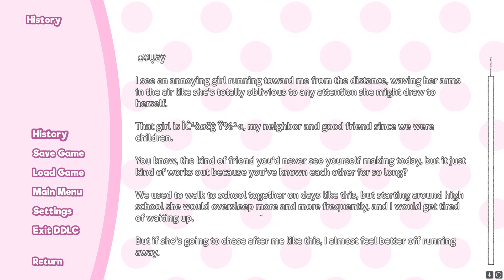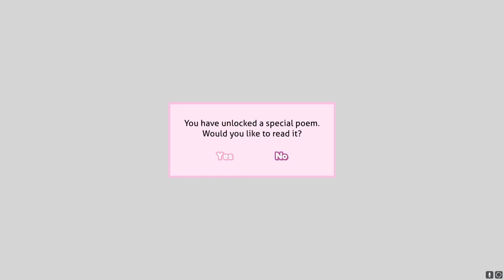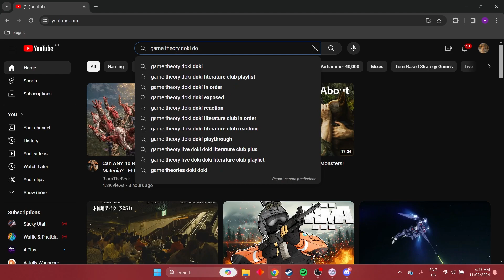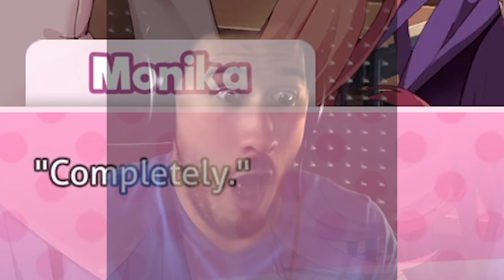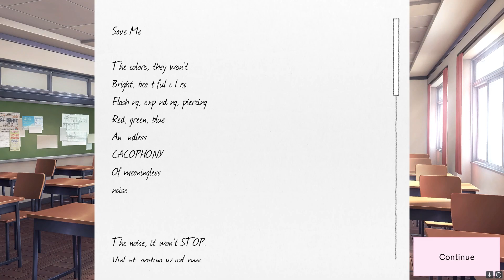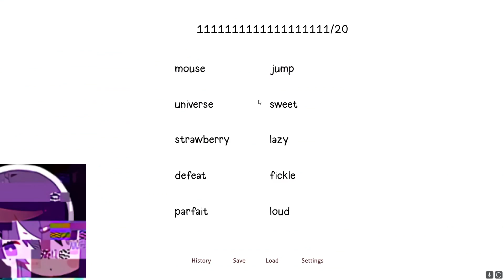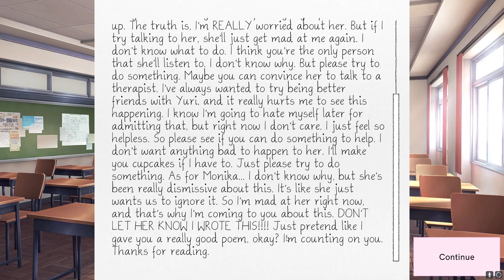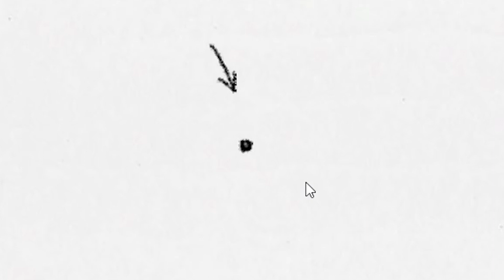three anime girls traumatize us in doki doki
still have no idea what the hell we played.